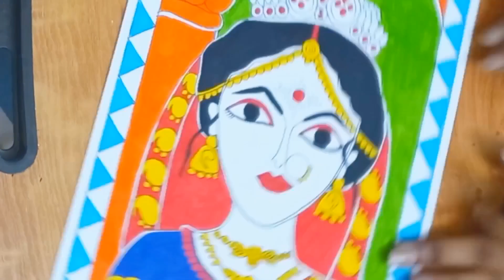Madhubani Painting Bengali Bride | Mithila Painting Tutorial | Watercolor Painting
Hi all,

In this video, I will paint a madhubani painting of an Indian bride.

This is a watercolor painting.
This is a step by step tutorial.

...Happy Crafting...😊